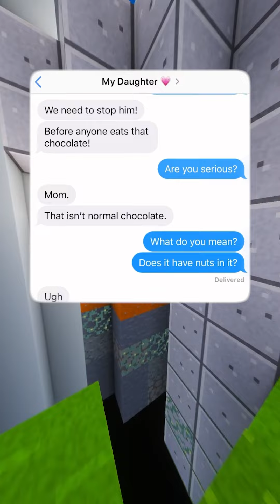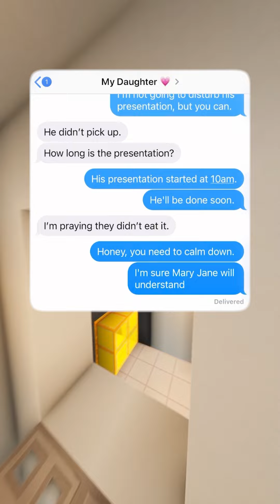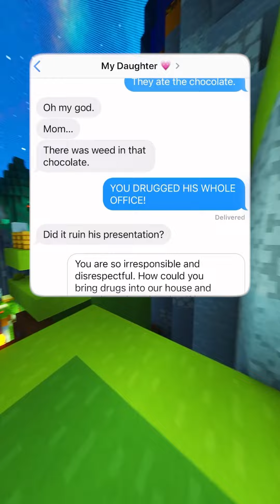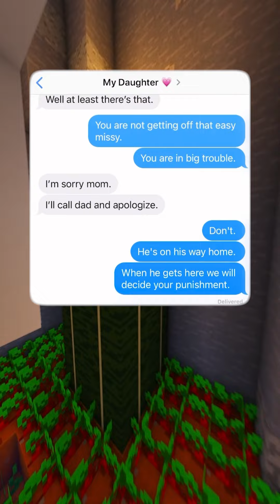Special Chocolate! 💀 THE ENDING 😭